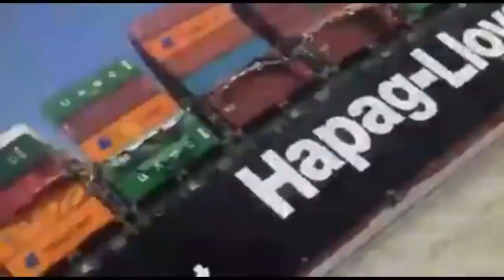Collision of Two Container Ships at Karachi Port